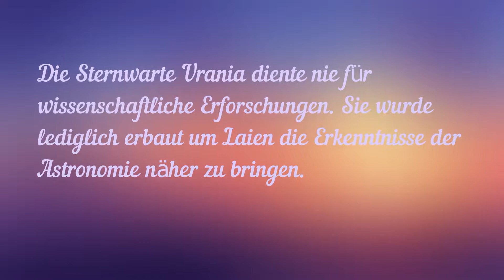Sternwarte Urania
Die Urania Sternwarte in Zürich mit einem sehr interessanten Besichtigungs-Programm am 1.Juli 2017.

Wenn es gut läuft, dann hat man 2-3 Tage in der Woche gute Sicht ins All!
Du denkst der Himmel ist klar, dass kann aber für Astronomische Sicht dann schon nicht ausreichen!
Die Beleuchtung einer Stadt "verschmutzt" in der Nacht den Himmel für eine optimale Sicht!

Ich bin auch auf Instagram zu finden unter:
wald.meister.alias_toni_marty